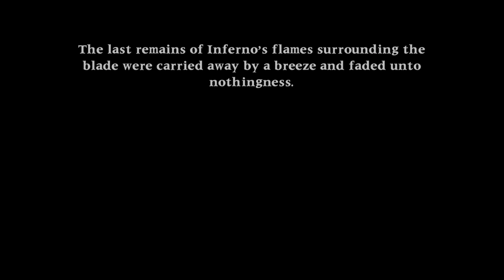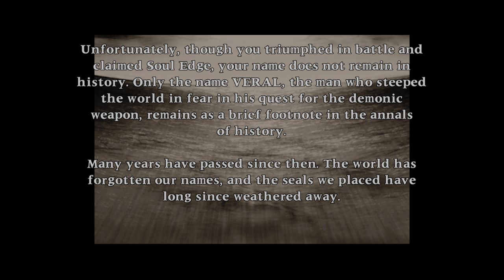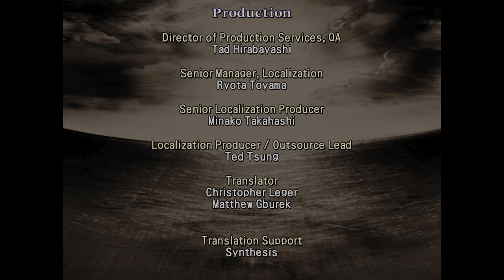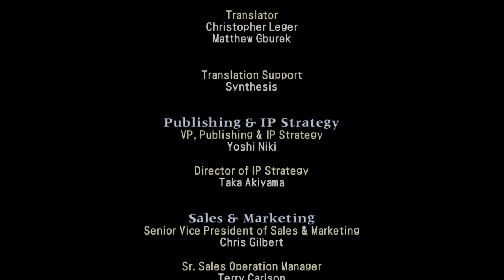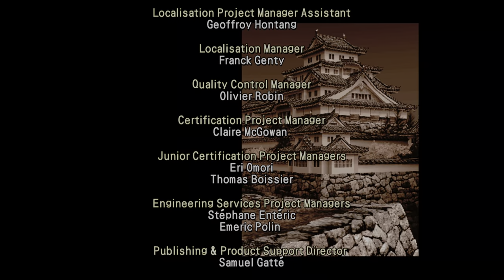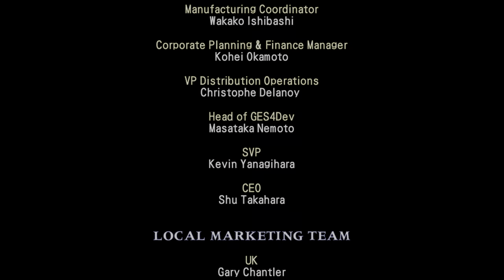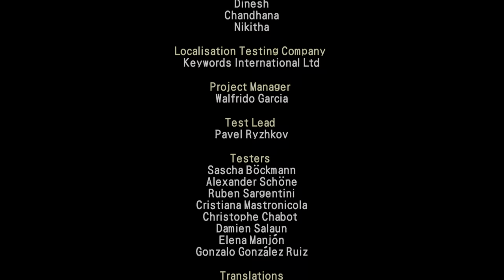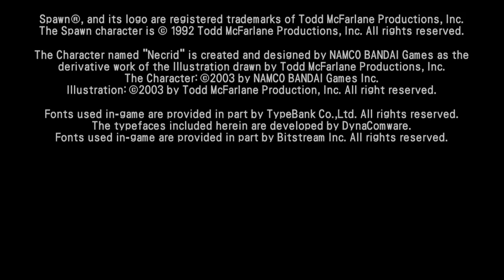SoulCalibur II HD Weapon Master 6 Xbox Series X 4K HDR